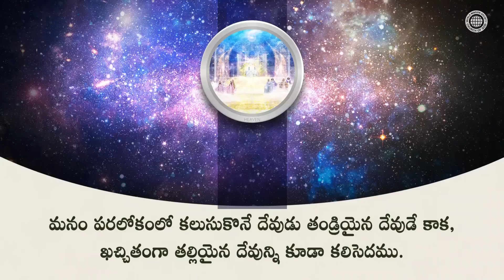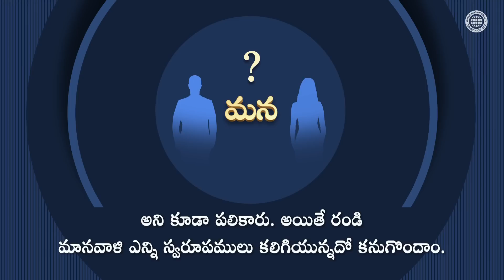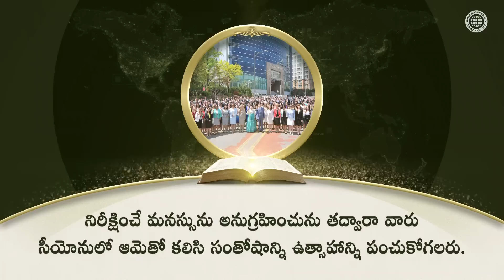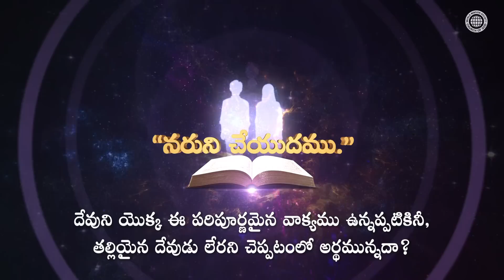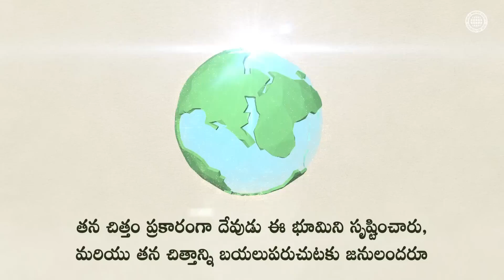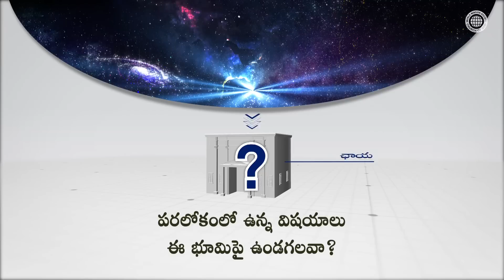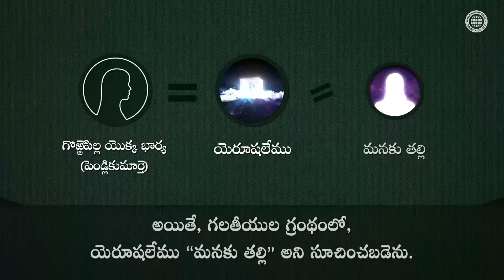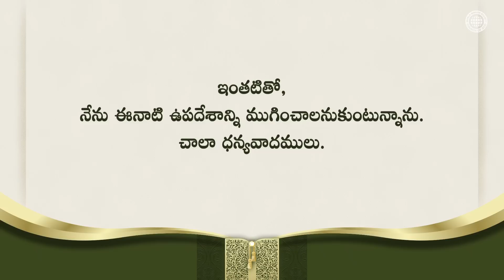సర్వలోకమునకు యెరూషలేము యొక్క మహిమను ప్రకాశించండి | దేవుని సంఘము, అన్ సాంగ్ హోంగ్, తల్లియైన దేవుడు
పరలోకమందు తండ్రియైన దేవునితో పాటు తల్లియైన దేవుడు కూడా ఉన్నారు
సమస్త విషయాల ద్వారా దేవుడు తల్లియైన దేవుని యొక్క ఉనికి గురించి సాక్ష్యమిచ్చారు;
ప్రజలు యెరూషలేము, పరలోక తల్లి వద్దకు వచ్చినపుడు మాత్రమే రక్షింపబడగలరని
పరిశుద్ధగ్రంథ ప్రవక్తలు చెప్పుచున్నారు.

దేవుని సంఘము మనలను పరలోకమునకు నడిపించే తల్లియైన దేవుని యొక్క సత్యమును కలిగియున్నది
రక్షించబడబోయే తన ప్రజలకు దేవుడిచ్చిన ప్రత్యేకమైన కృప అనగా
సత్యము లేని ఈ అంధకార లోకమునకు తల్లియైన దేవుని మహిమను కనపరచటం ద్వారా
ప్రజలను ఈలోకపు వెలుగులోకి నడిపించే ఆశీర్వాదము.

ఆదికాండము 1:26–27
దేవుడు మన స్వరూపమందు మన పోలికె చొప్పున నరులను చేయుదము;
దేవుడు తన స్వరూపమందు నరుని సృజించెను; దేవుని స్వరూపమందు
వాని సృజించెను; స్త్రీనిగాను పురు షునిగాను వారిని సృజించెను.